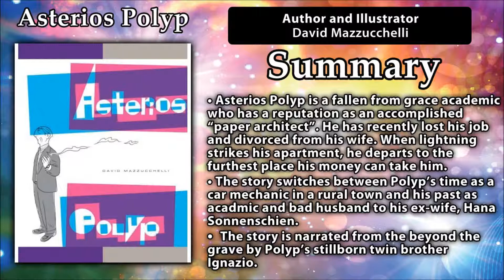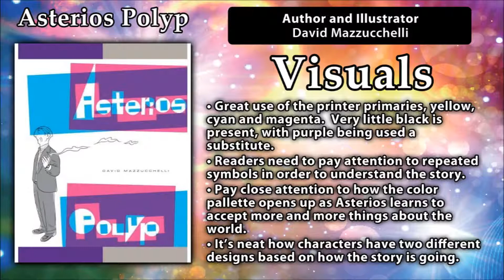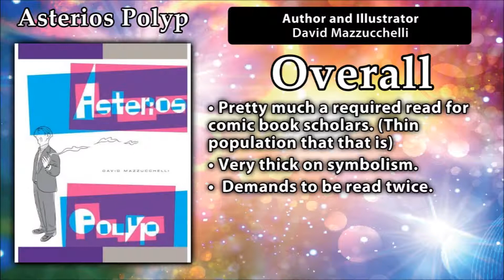Graphic Novel Review - Asterios Polyp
Great Asterios Polyp Thesis by Christopher McCarthy